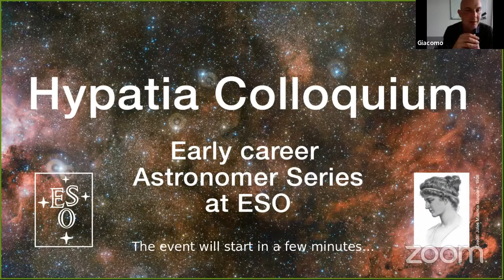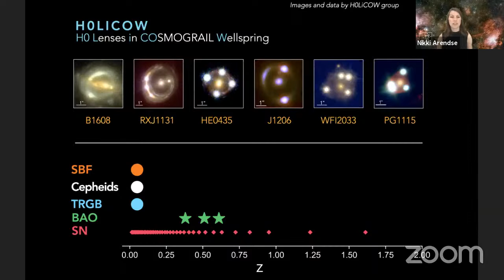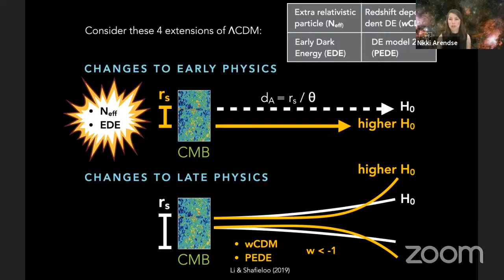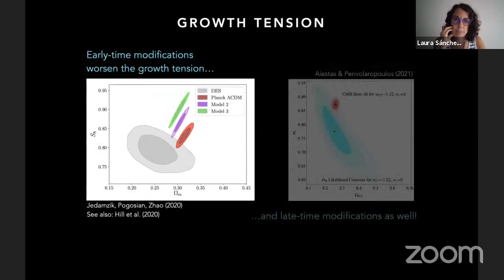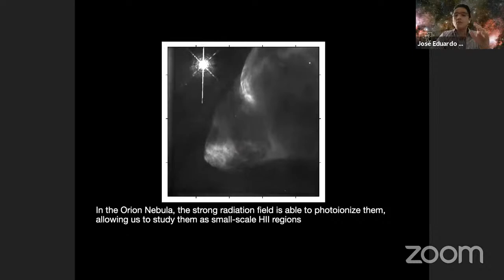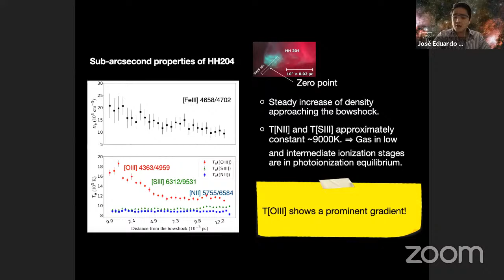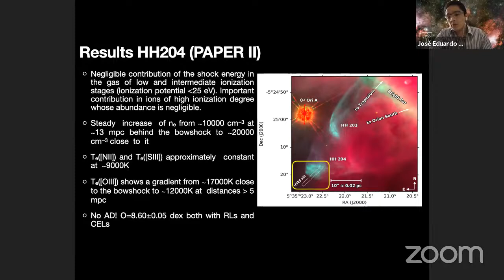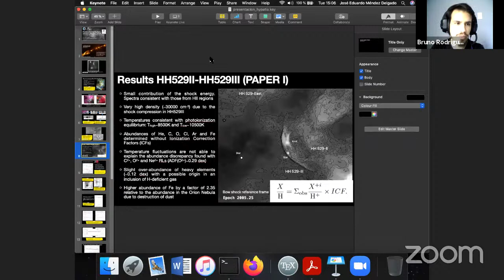Hypatia Colloquium 22 June: Nikki Arendse and Jose Eduardo Mendez-Delgado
Welcome to the ESO Hypatia Colloquium: The speakers of today are:
- Nikki Arendse, DARK Niels Bohr Institute, University of Copenhagen, Denmark (07:00)
Cosmic Dissonance: new physics or systematics behind a short sound horizon?

- José Eduardo Méndez-Delgado, Instituto de Astrofísica de Canarias (36:10)
Photoionized Herbig-Haro objects in the Orion Nebula through deep high-spectral resolution spectroscopy

to see the full abstract of the talk and the updated CV of the speakers.